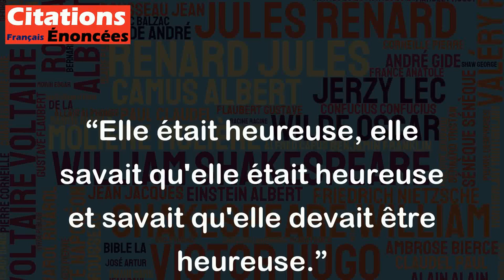Elle était heureuse, elle savait qu'elle était heureuse et savait qu'elle devait être heureuse.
Cette citation de Jane Austen illustre la notion de conscience du bonheur. La protagoniste de son roman, Emma, est consciente de son bonheur et sait qu'elle doit l'apprécier. Cette notion de conscience renforce l'idée que le bonheur n'est pas seulement une question de chance ou de circonstances mais aussi une question d'état d'esprit et de gratitude envers les petits moments de bonheur de la vie quotidienne. Cette citation est un appel à apprécier la vie telle qu'elle est et à se rappeler de l'importance de ces moments simples de bonheur.